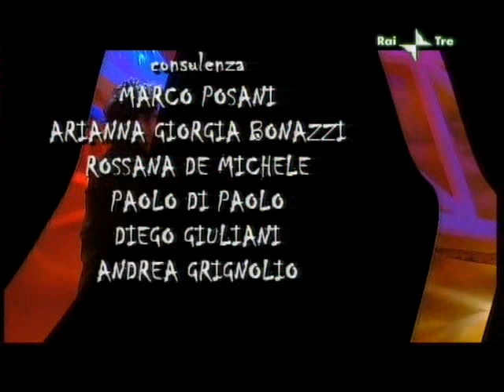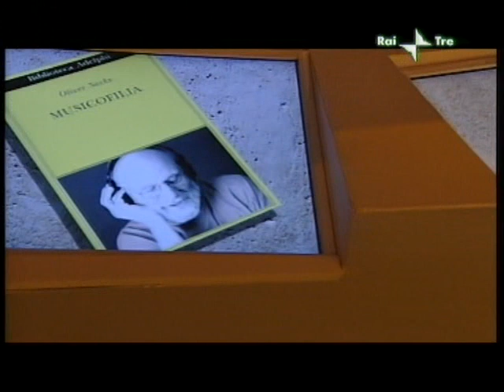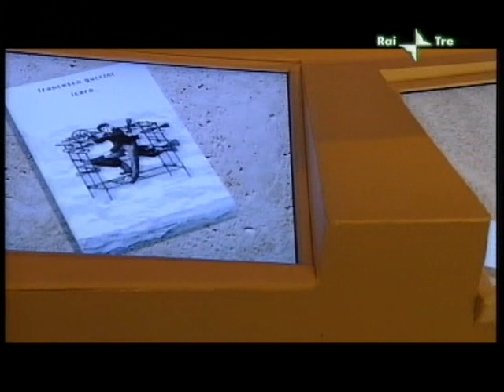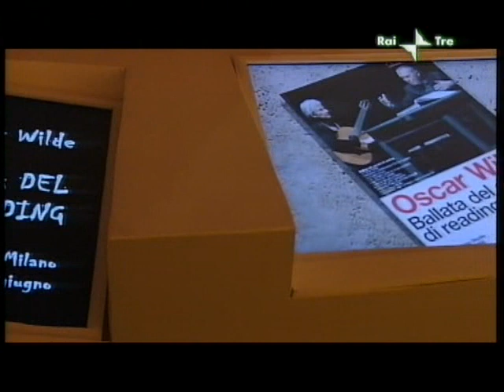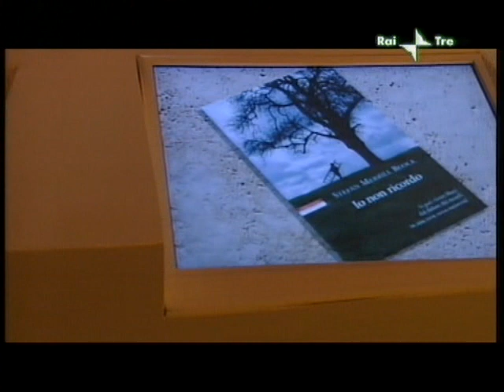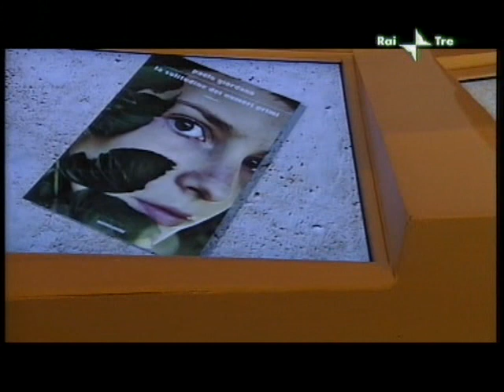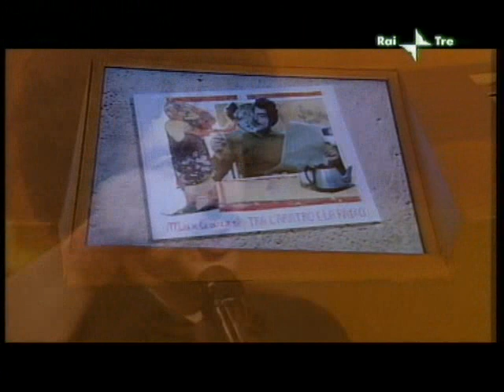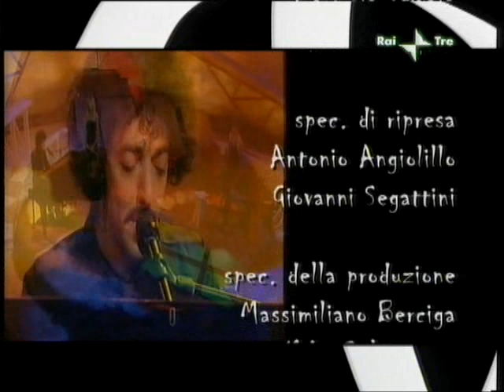Francesco Guccini: Gargantua (2008)